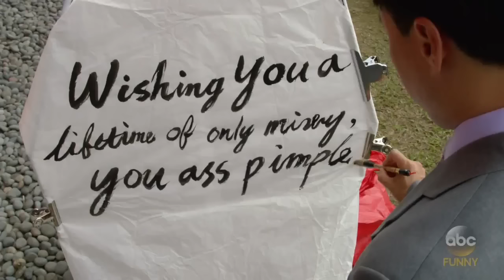Fresh Off The Boat – Coming from America clip5